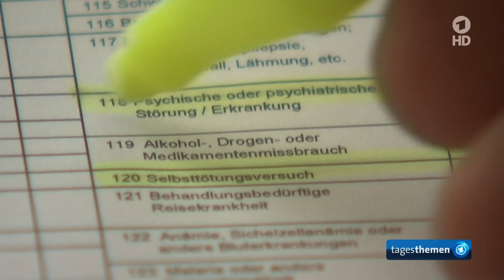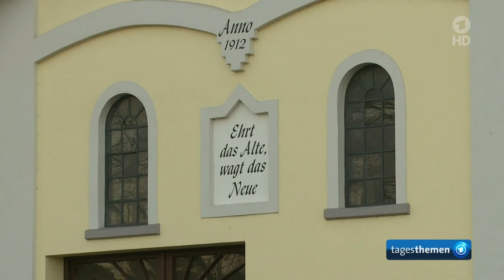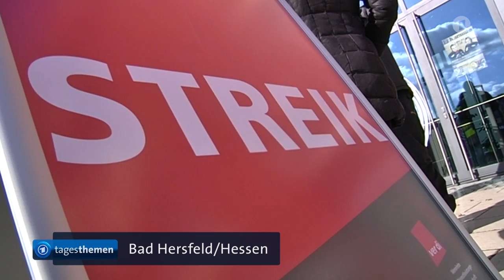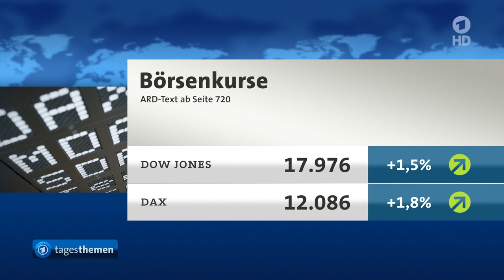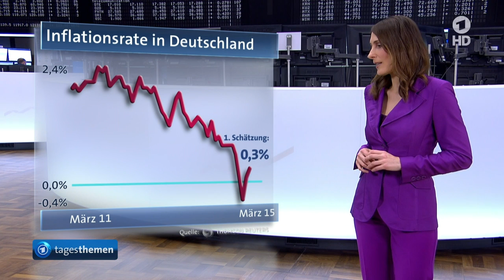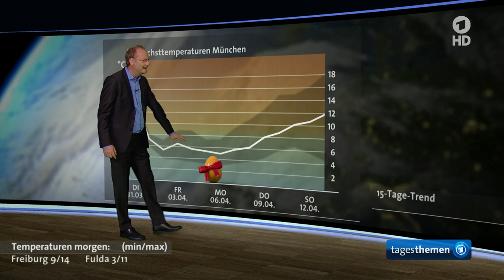tagesthemen 22:15 Uhr, 30.03.2015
Themen der Sendung: Neue Erkenntnisse über den Co-Piloten der Germanwings-Maschine, Griechenland präsentiert vage Reformpläne in Brüssel, Weitere Meldungen im Überblick I, Allianz um Saudi-Arabien setzt Angriffe im Jemen fort, Der Kommentar, Weitere Meldungen im Überblick II, Regisseur Helmut Dietl gestorben, Das Wetter